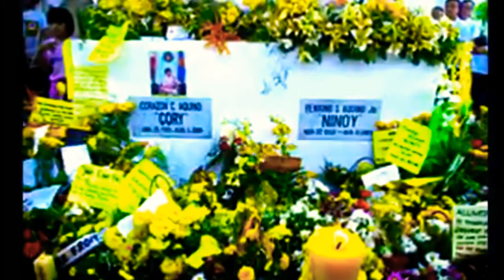KRIS AQUINO MATAPANG NA PINANGALANAN ANG MGA BASHERS||HINDI NA NAKAPAG-PIGIL PA